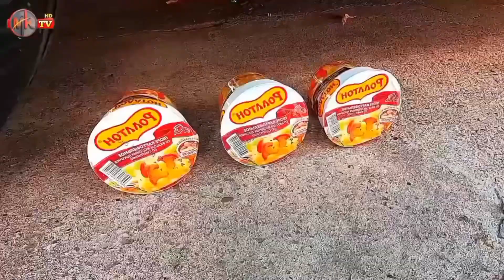Crushing Crunchy And Soft Things With Car Compilation